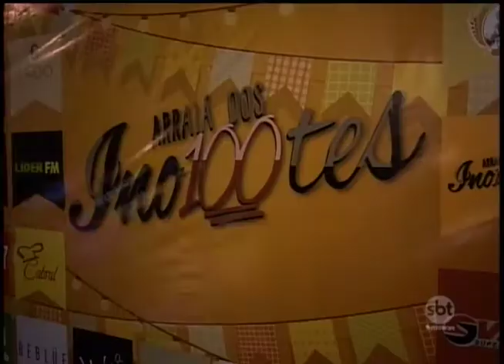Dia do Mídia: SBT Interior reúne empresários e profissionais da área em evento